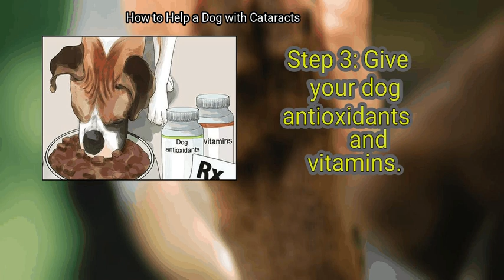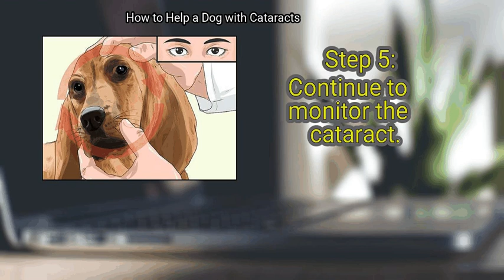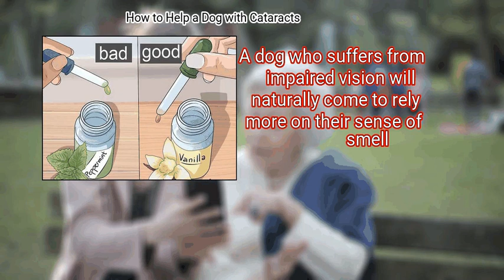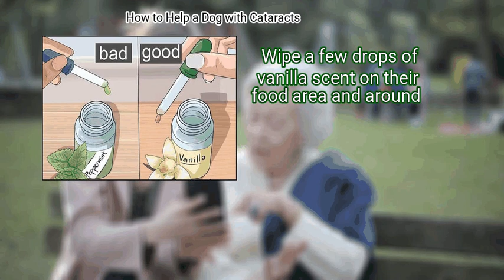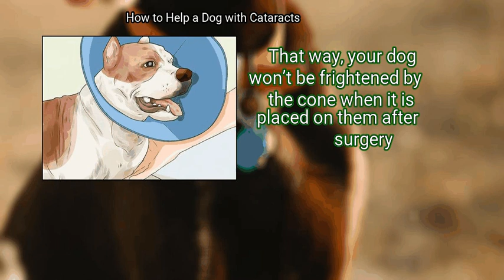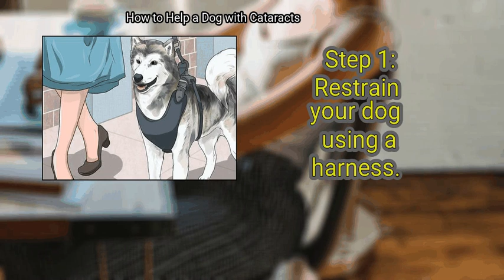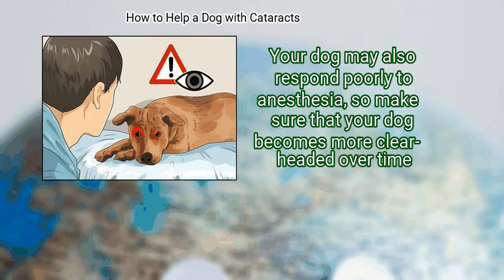4 Ways To Help A Dog With Cataracts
4 Ways To Help A Dog With Cataracts

Your dog's eyes begin to age..Cataracts can make your dog's eyes look clouded, and they may have a hard time seeing things..You can help your dog by visiting the vet..They will help you create a treatment plan for your dog..Make sure to follow all of the pre-op instructions if you want to have cataracts removed..Encourage your dog to rest and limit their activities as they recover..Ask your vet any questions during the process.

Chapters:
00:00 Introduction
00:47 Method 1: Weighing Your Treatment Options
04:21 Method 2: Adapting Your Home Environment
06:34 Method 3: Caring for Your Dog Before Surgery
08:54 Method 4: Caring for Your Dog After Surgery

Key items in the Video:
 Method 1: Weighing Your Treatment Options
  - 1. Know the signs of cataract growth.
  - 2. Take your dog to the vet.
  - 3. Give your dog antioxidants and vitamins.
  - 4. Consider acupuncture therapy.
  - 5. Continue to monitor the cataract.
  - 6. Consider surgical treatment.
  - 7. Know the dangers of untreated cataracts.
 Method 2: Adapting Your Home Environment
  - 1. Stick with the same routines.
  - 2. Use aromas to teach navigation.
  - 3. Keep the home environment the same.
  - 4. Place foam on any sharp edges.
 Method 3: Caring for Your Dog Before Surgery
  - 1. Help your dog get adjusted to wearing a cone or plastic collar.
  - 2. Practice confining your dog to help them prepare for after the surgery.
  - 3. Schedule a physical exam for your dog at least four weeks before the surgery.
  - 4. Talk to your vet about pre-op preparations.
 Method 4: Caring for Your Dog After Surgery
  - 1. Restrain your dog using a harness.
  - 2. Limit the amount of exercise your dog gets.
  - 3. Give your dog the medications prescribed by your vet.
  - 4. Be aware of the potential complications.